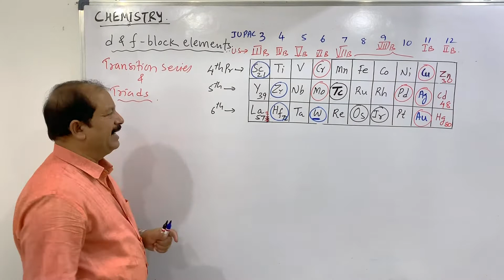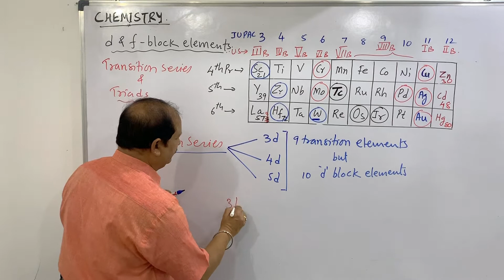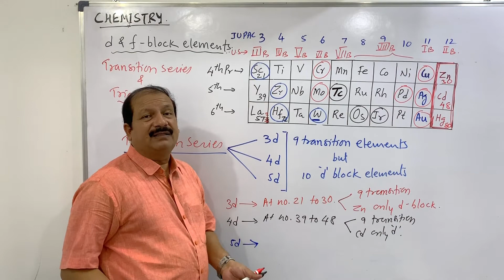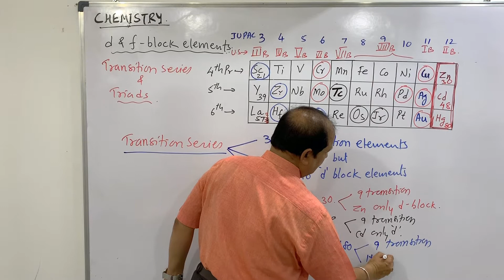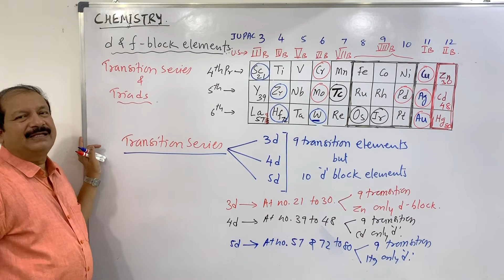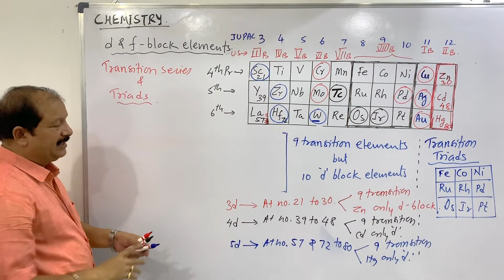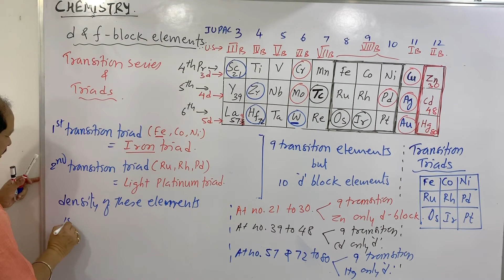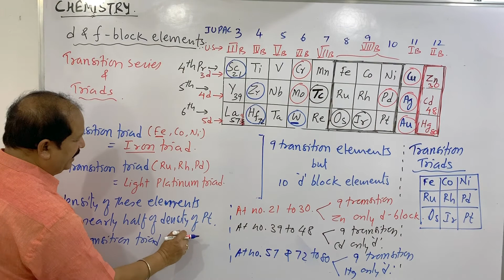2. d & f Block Elements - Transition Series and Transition Triads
In this lecture, we will be discussing the Transition Series and Transition Triads

Highlights:
Each series has 10 elements out of which 9 are transition but all 10 are d-block
3d series -- Atomic Number 21-30 (Sc to Zn)
4d series -- Atomic Number 39-48 (Y to Cd)
5d series -- Atomic Number 57 and 72 to 80 (La and Hf to Hg)
8B/8,9,10 group elements are transition triads